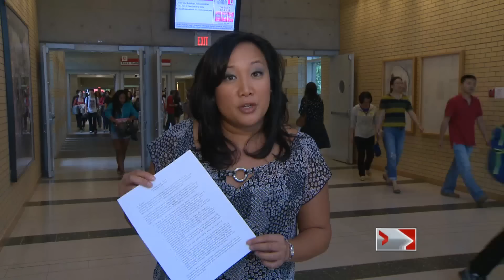Controversy erupts after frosh booze ban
Tue, Sep 4: Acadia University bans booze during frosh week due to alcohol related death last year. Jennifer Palisoc reports.